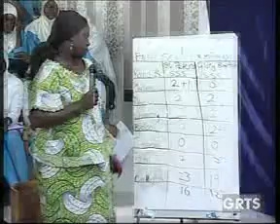GRTS 26 02 2014 1830 GMT